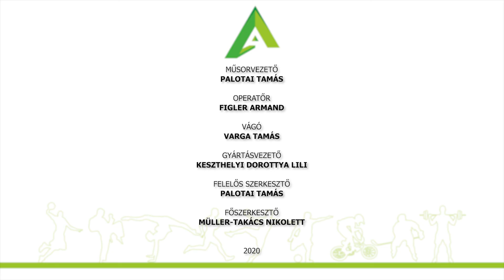2020. 02. 18. Rajt!